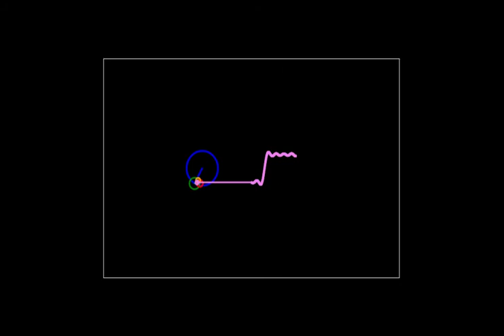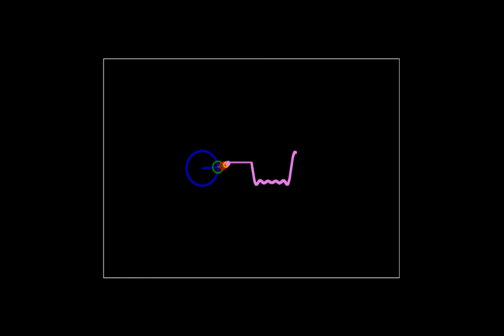Fourier Serie - Experiment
Neste vídeo mostro o resultado da série de Fourier em JavaScript puro... O movimento resultante dessa série poderia ser um movimento que descreve uma partícula ou de um objeto voador.